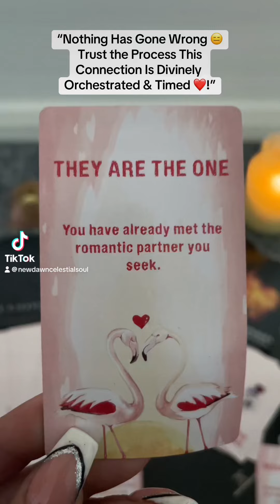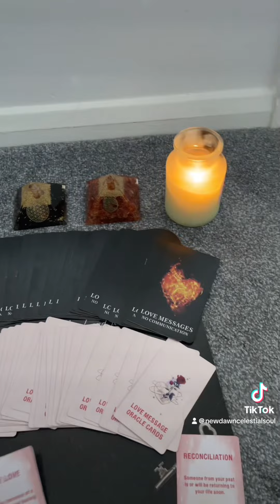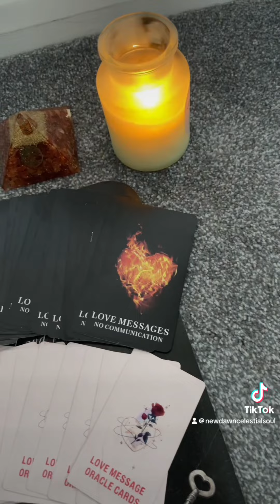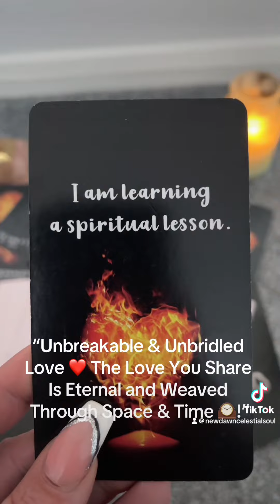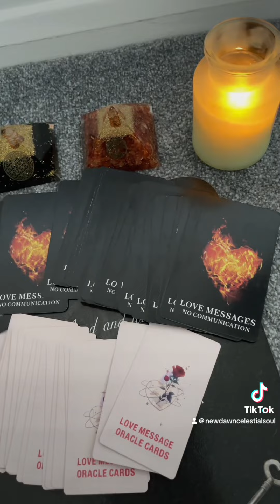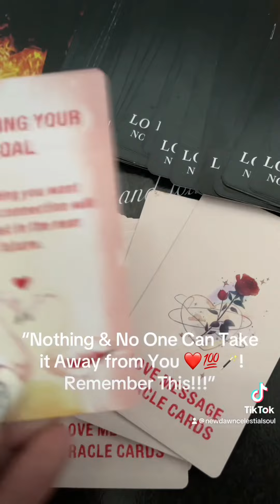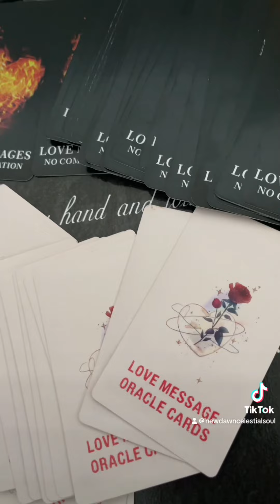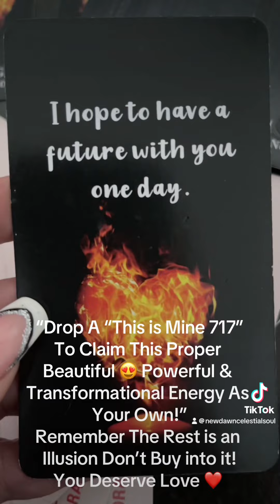Cupids Arrow Struck With Precision ❤️💯!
“This is a Timeless Collective Energy Channeling that will find You when You Need it the most ❤️💯🥰🪄!”

I am Grateful for all the love 🥰 Support and comments Good or Bad! It all helps the Algorithm

Have a Good Day on Purpose Beautiful 😍 Souls and Remember to take what resonates and Pack away the rest!

If you would like more Help on your Journey? I am offering reduced prices because I believe everyone deserves access to the Truth 🥰